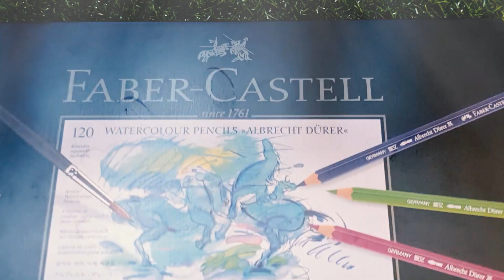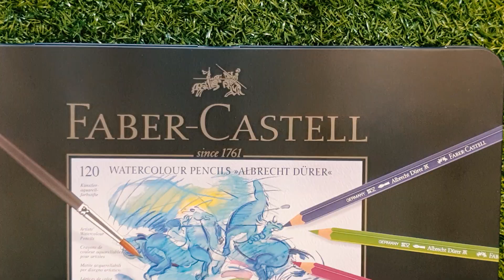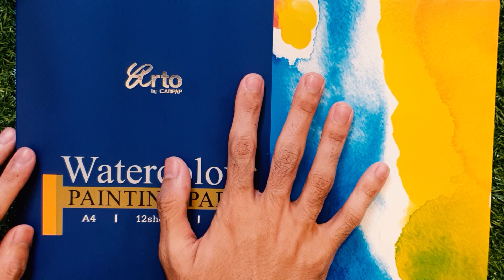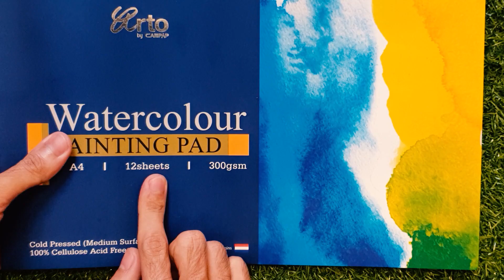Unboxing THE MOST EXPENSIVE COLOUR PENCIL In Malaysia | First Impression & Art Swatches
THIS IS AN HONEST REVIEW OF THE MOST INFAMOUS AND EXPENSIVE ALBRECHT DÜRER WATERCOLOUR 120 PENCILS BY FABER CASTELL

Yup, this is the priciest art supplIES (watercolour pencils) that you guys can buy locally in Malaysia. When I was purchasing this ALBRECHT DÜRER WATERCOLOUR PENCILS (TIN of 120), it only costed me RM 750.00 via Lazada in January 2018 but now, January 2020, there is literally no stock at all online and physical art shops that I could find, except in Faber Castell official website which bears very insane of price RM 950.00 !!! Even the POLYCHROMOS COLOUR PENCILS (TIN OF 120) costs cheaper (only RM 900.00).

WHY I LOVE ABOUT THIS ALBRECHT DURER WATERCOLOUR PENCILS:
1. High-quality acid-free pigments in bright colours
2. Unsurpassed lightfastness
3. Soft, vibrant colour laydown
4. Fully water soluble lead
5. Thick 3.8 mm lead
6. High break resistance due to secural bonding process (SV)

Sebenarnya, pensil warna ni takdelah paling mahal kat dunia, ada lagi paling mahal contohnya CARAN D’ACHE, MUSEUM AQUARELLE WATERCOLOR, 76 COLORS yang berharga $ 343 (RM 1410) atau 150 COLOUR PAPER BOX-SET HOLBEIN COLORED PENCILS yang berharga £ 273.67 (RM 1470) tapi kedua-dua jenama ini tidak ada reseller di Malaysia dan kena import direct dari Switzerland dan Jepun dengan kos penghantaran dan tukaran wang asing yang sangat mahal nak mampus.

If you guys feel interested, click these links to purchase
(the list is made ascendingly to the highest quality of professional grade colour pencils [oil-based / water-based] available in the world):

150 COLOUR PAPER BOX- SET HOLBEIN COLORED PENCILS

Assalamualaikum.

Follow me on @mohamedfitri__